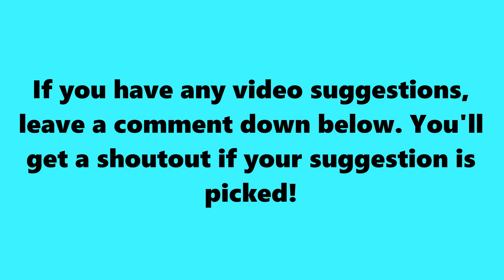SSundee LEAVES Sigils Behind in the Backrooms!